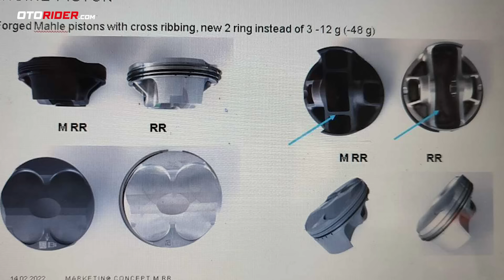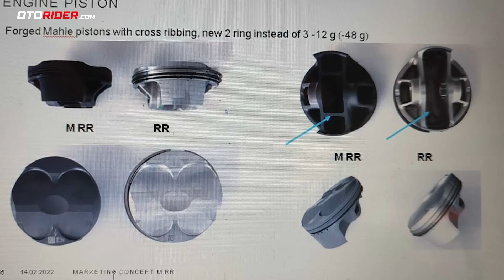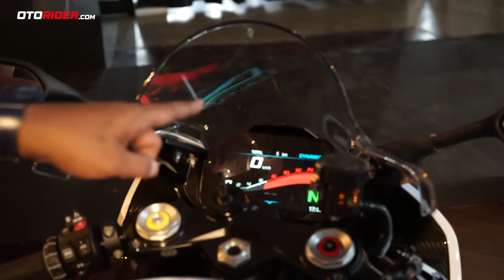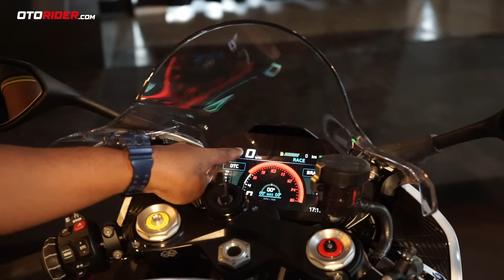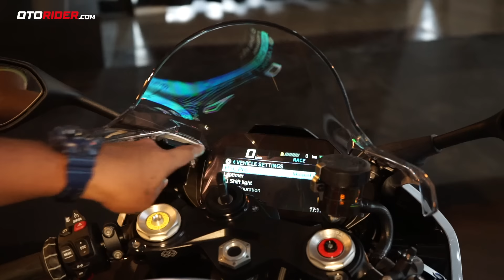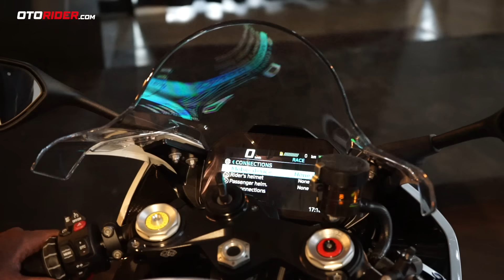Lahir dari WSBK! BMW M 1000 RR - Review | OtoRider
Motor lahir dan dikembangkan langsung dari balap WSBK. Basis dan tampilannya boleh mirip dengan S 1000 RR, tapi performanya pasti jauh beda. Karena harganya juga hampir dua kali lipat. Nggak banyak fitur fancy di motor ini, tapi semua komponennya diriset khusus di ajang balap untuk menjadi lebih cepat. Mari kita beda motor ini bersama host dan reviewer kami, Manut.

Silakan juga sambangi website kami, untuk detail lebih banyak mengenai BMW Motorrad, juga berita terkini dan paling menarik seputar dunia sepeda motor.

Selamat menyaksikan, semoga menghibur dan membantu Anda menentukan pilihan sepeda motor.